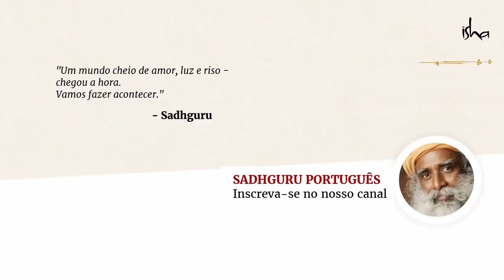Como gerenciar tempo, informação e energia? | Sadhguru Português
Como a prática de yoga pode ajudá-lo a gerenciar tempo, informações e energia? Sadhguru explica a possibilidade de romper com nossas tendências passadas e muito mais.